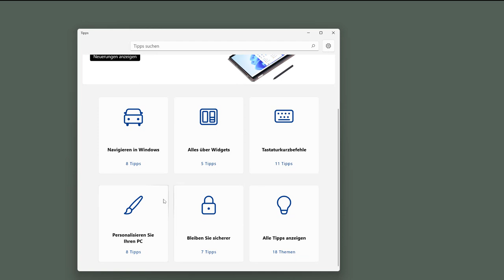01 Windows 11 - "Windows Tipps - App" starten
Ich zeige hier, dass man im Startmenü nach der Apps Tipps suchen kann und wofür diese nützlich sein kann. Dieses Video ist Teil meiner Playlist Windows 11 Grundkompetenzen / Grundlagen, die sich an Einsteiger*innen in das Betriebssystem richtet.